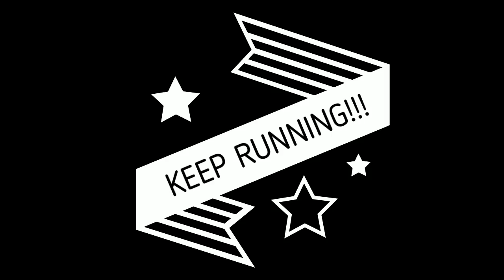Zagori Race 2018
North face Zagori race mountain running 44km